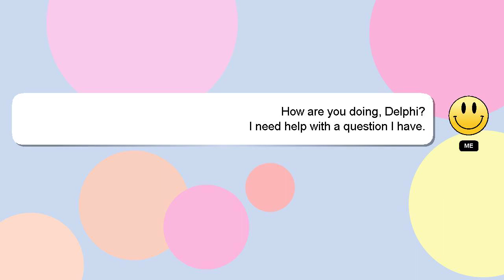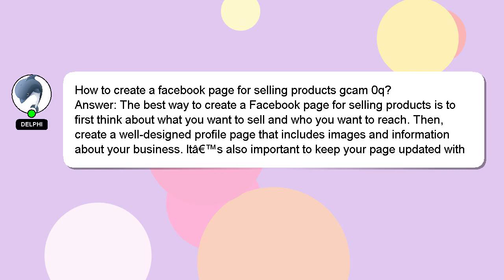How to create a facebook page for selling products gcam 0q?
Let me give you a brief introduction of who I am, Nice to meet you, I am Delphi. Allow me to support you in answering your questions. - How to create a facebook page for selling products gcam 0q?

Your answer will be appreciated and acknowledged with a 'heart' from me.

*2 What we are experimenting :*